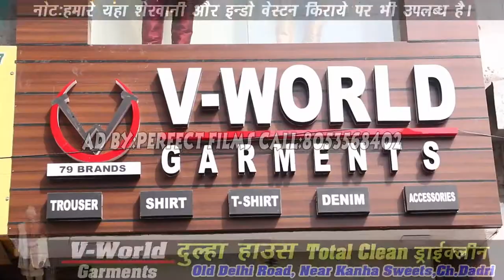Dulha House ch.Dadri